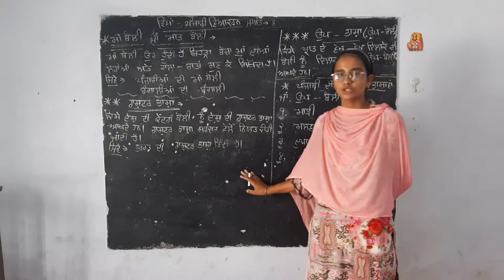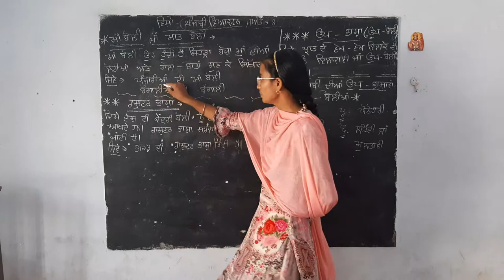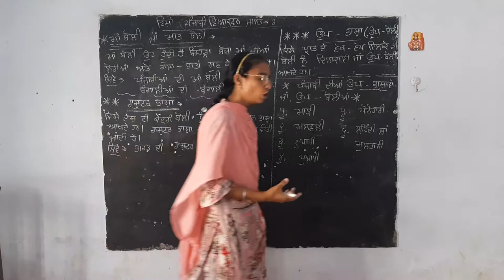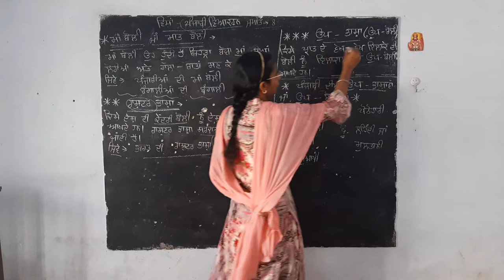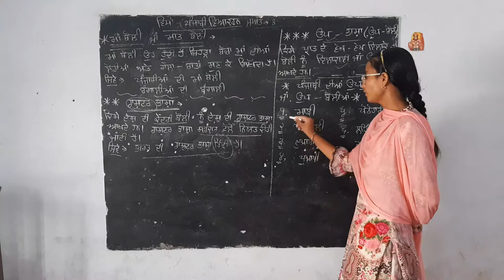8th Punjabi Grammar पार्ट 2